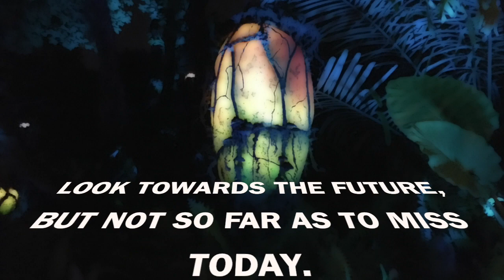Lucky Numbers * Animal Kingdom * Pandora